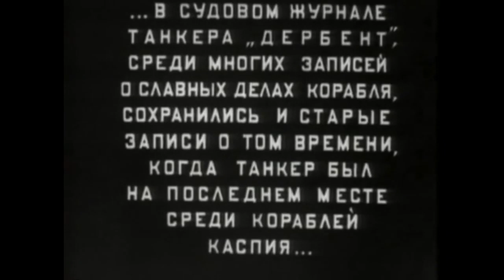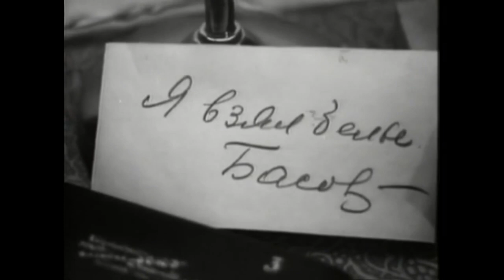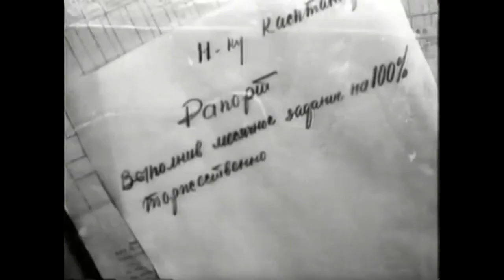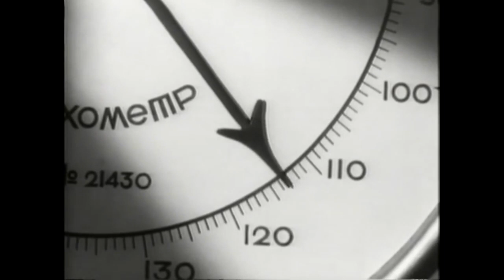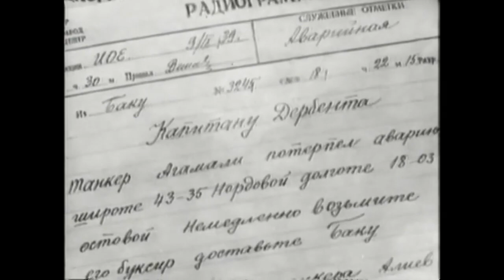Танкер «Дербент» 1941 / Tanker «Derbent»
Танкер «Дербент» / Tanker «Derbent»
Режиссер - Александр Файнциммер
Автор сценария - Сергей Ермолинский
Оператор - Сергей Иванов
Художник-постановщик - Михаил Юферов
Композитор - Гавриил Попов
Производство - Одесская киностудия

Танкер «Дербент» (1941) - советский фильм по одноимённой повести Юрия Крымова. Героико-приключенческая лента, рассказывает о стахановском движении на танкерах Каспийского моря в конце 1930-х годов и о спасении моряками горящего судна.

1937 год. Портовый город на Каспии. На заводе после ремонта выпускается танкер - «Дербент». За успехи в ремонте хвалят бригаду Басова, но он недоволен, поскольку считает, что работать можно гораздо лучше, но ему не дают это делать из-за того, что все привыкли к устаревшим трудовым нормативам. Начальство пользуется случаем и назначает Басова механиком на танкер «Дербент».
На танкере «Дербент» хромает дисциплина, танкер часто опаздывает и недовыполняет норму, а моряки с конкурирующего судна «Агамали» называют моряков «Дербента» тихоходами и «гробами на мокром месте». Басов и моряки решают устроить соревнование с «Агамали», починив двигатели и укрепив дисциплину...

Повесть Юрия Крымова Танкер «Дербент» была опубликована в № 5 журнала «Красная новь» за 1938. Уже в следующем году Александр Файнциммер приступил к съёмкам фильма по мотивам повести.
Съёмки были завершены в 1940, однако сразу на экраны фильм не был выпущен по цензурным соображениям. В справке управления пропаганды и агитации ЦК ВКП(б) «О состоянии художественной кинематографии» (1940) картина была включена в число «идеологически вредных фильмов», перешедших на 1941 год «из-за неоднократных переделок в процессе производства». Среди запрещённых фильмов фигурировали также «Рубиновые звёзды» Усольцева, «Старый наездник» Барнета, «Сердца четырёх» Юдина - во всех из них, согласно справке, «изображаются люди, лишенные общественных интересов, беспечные, ведущие праздный, беззаботный образ жизни».
Премьера фильма состоялась лишь 9 июня 1941.

Написанная Юрием Соломоновичем Крымовым о зарождении стахановского движения на нефтеналивных судах Каспия, повесть эта считается одним из классических произведений советского социалистического реализма 1930-х годов. Повесть выдержала множество изданий и переведена на ряд иностранных языков.
После окончания физико-математического факультета Московского университета (1930) Юрий Крымов проводил испытания на судоверфях Каспийского моря, а с 1935 года - на научной работе. Ушёл на фронт добровольцем 26 июня 1941 года. Сотрудник газеты 26-й армии «Советский патриот», писал военные очерки, статьи. Военное звание - интендант 2-го ранга. 19 сентября 1941 года был принят в ВКП(б), а в ночь на 20 сентября погиб в бою во время окружения армии в Киевском котле.

Tanker «Derbent» (1941)
Director - Aleksandr Faintsimmer
Writer - Sergey Yermolinsky
Cinematography - Sergey Ivanov
Art Director - Mikhail Yuferov
Production Co - Odessa Film Studio

Tanker «Derbent» (1941) - is a Soviet adventure film directed by Aleksandr Faintsimmer based on the novel of the same name by Yuriy Krymov. The film tells about the Stakhanov Movement on the tankers of the Caspian Sea in the late 1930s and the rescue of a burning ship by sailors
The tanker «Derbent» is sent to rescue the crew of the tanker «Agamali», on which a fire occurred.